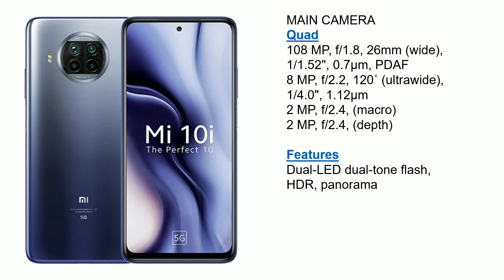Xiaomi Mi 10i 5G Specs, Official Image in Philippines and Features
Xiaomi Mi 10i is not officially announced yet while the below-mentioned specs are based on rumors.
The dimension of the smartphone is 165.4 x 76.8 x 9 mm and it weighs 215 grams. The smartphone is built with a Glass front (Gorilla Glass 5), glass back (Gorilla Glass 5) while it supports Hybrid Dual SIM (Nano-SIM, dual stand-by).
The device is protected by Water-repellent coating and IP53. The display of the smartphone has IPS LCD with 6.67 inches size. The resolution of the screen is 1080 x 2400 pixels and it is covered by Corning Gorilla Glass 5.
The smartphone is powered by Qualcomm SM7225 Snapdragon 750G 5G Octa-core processor while the GPU is Adreno 619. The rear camera consists of 108 MP (wide) + 8 MP (ultrawide) + 2 MP (macro) + 2 MP (depth).
On the front, there is a single camera sensor: 16 MP. The smartphone is pack with 6 GB and 8 GB RAM with 128 GB and 256 GB internal storage. The sensors include Fingerprint (side-mounted), accelerometer, gyro, proximity, and compass.
Xiaomi Mi 10i is fueled with Li-Po 4820 mAh, which is non-removable. Additionally, it features Fast charging 33W, 100% in 58 min (advertised). It is available in colors such as Gray, Blue, and Red/Mint.

Background Music
Musician: LiQWYD